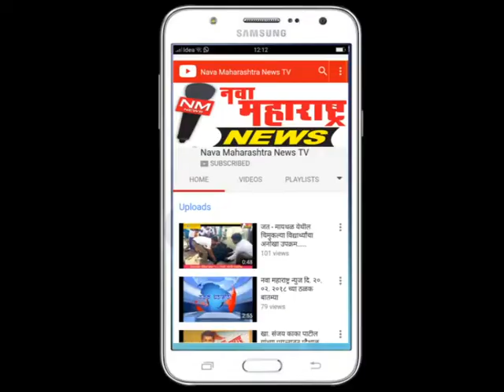शिरोळ-गोकुळच्या संचालकपदी अनिलराव यादव यांची निवड-नवा महाराष्ट्र न्यूज